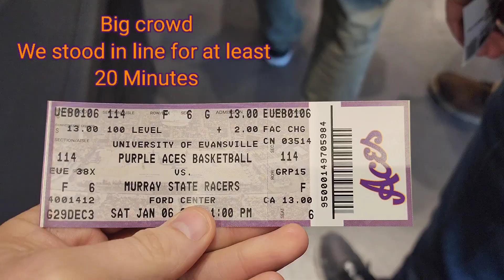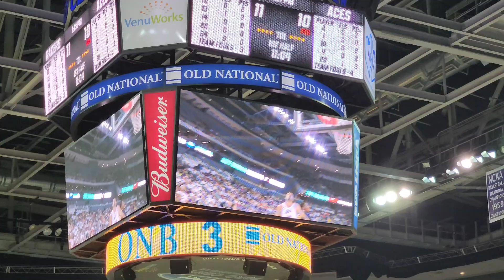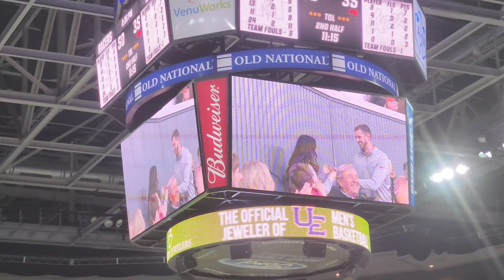ACES vs Murray State 1/6/24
Jay and I got to the Evansville ACES game and saw a little more than just a game. Wow, what a great home crowd and fun environment. It is a must 👀